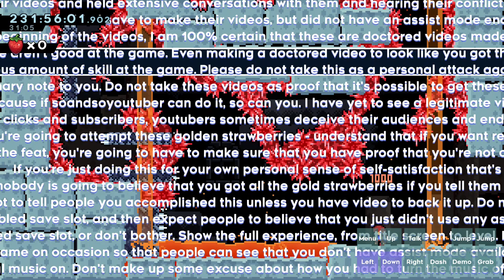Lava Layer (by tobyaaa) Full Clear - Celeste Strawberry Jam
Lava Layer is a green grandmaster map, inspired by the Layer 2 mechanics in Super Mario World. Includes some pretty tight gameplay that was really fun to play.